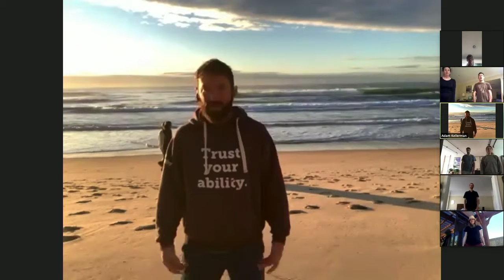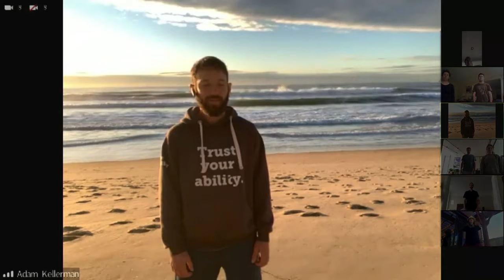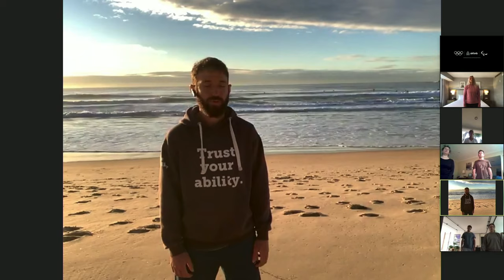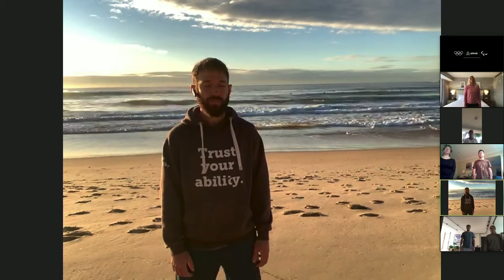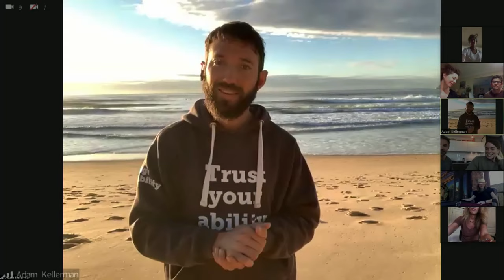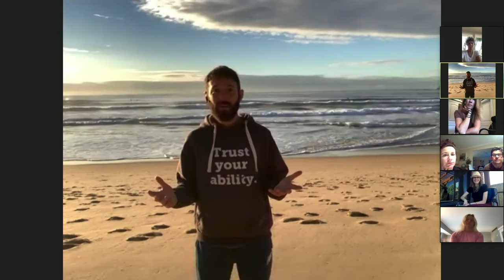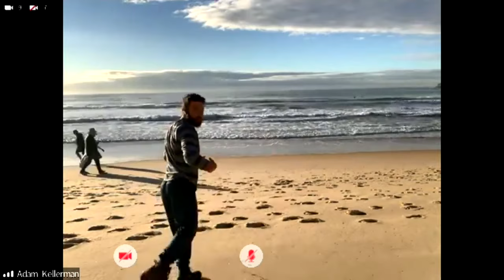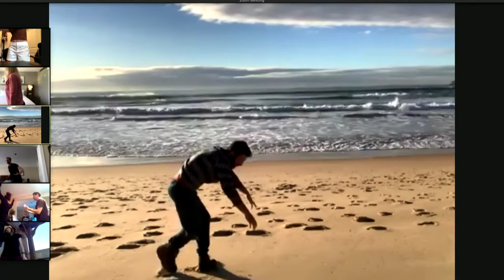Sunrise Qigong with Adam Kellerman | Airbnb Olympian & Paralympian Online Experiences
Join Paralympian Adam Kellerman in Australia for 60 minutes of slow, relaxing, Calligraphy Qigong at sunrise. This type of yoga is a beautiful and unique blend of Qigong, Tai Chi, and yoga, with the movements and flow inspired by Chinese Calligraphy. It’s a practice anyone can do to relax the body, calm the mind and feel energized.
Adam is an Australian wheelchair tennis champion. He competed in two Paralympic games—London and Rio—and is ranked #8 in the world.

For 5 days, July 24-29, guests can connect with legendary medal-winners and future champions—including Allyson Felix, Jordy Smith, Naomi Osaka, Lex Gillette, Jackie Joyner-Kersee, and Tony Hawk—as they share their favorite workouts, tips for staying motivated, and personal journeys to the Olympic and Paralympic Games.